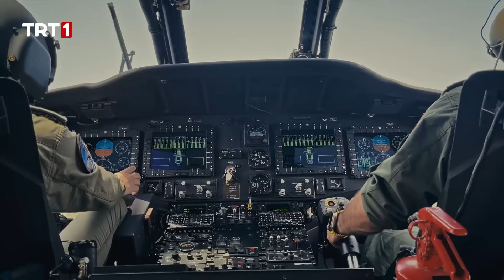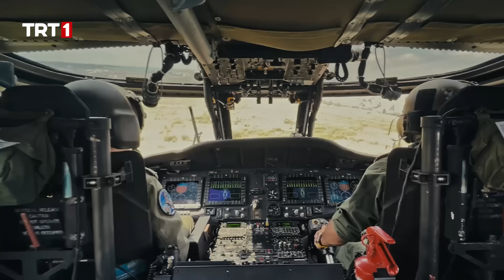Pençe Timi, Terör Kampını Yerle Bir Etti! - Al Sancak 19. Bölüm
Al Sancak 19. Bölüm Özeti:

Al Sancak’ın sezon finalinde neler olacak?

Pençe Timi’nden büyük operasyon!
Pençe Timi aniden gelen bir istihbaratla Atmaca Timi’nin de desteği ile büyük bir operasyona gider. Ahtapot, bütün örgütleri etrafında toplamış büyük bir kaos peşindedir. Pençe ve Atmaca Timleri Ahtapot’un büyük eylemine engel olabilecek midir?

Sacit ve Nadia yüzleşiyor
Elizabeth’ten aldığı annesinin defteri ile Sacit’in karşına çıkan Nadia baştan sona her şeyi anlatır. Baba ve kız birlikte hasret giderirken Nadia, Elizabeth’i öldürmek için Sacit’in yanından ayrılarak çok zor bir operasyona çıkar. Ahtapot’un onlarca elemanı arasında korunan Elizabeth’e Nadia nasıl bir akıl oyunu yaparak ulaşacaktır?

Gülseren hapisten çıkıyor, kızı Nadia ile hasret gideriyor
Gülseren hapisten çıkarak Nadia ile buluşur. Anne kız hasret giderir. Ancak bu buluşma fazla uzun sürmez. Nadia son bir atılım yaparak Ahtapot’un üssüne gider. Tek başına operasyon yapan Nadia başarılı olabilecek midir?

‘Al Sancak’ın başrollerini Uğur Güneş (Ali) ve Gülsim Ali İlhan (Nadia) paylaşıyor. Dizide ayrıca; Uğur Güneş (Ali), Gülsim Ali İlhan (Nadia), R.Aybars Düzey (Selim), Emre Dinler (Cengiz), Cem Kurtoğlu (Sacit), Ahmet Yenilmez (Çelebi), Funda İlhan (Elizabeth), İdris Nebi Taşkan (Aras), Gözde Türker Güler (Aslı), Ahmet Olgun Sünear (Selçuk), Melih Özdoğan (Sabri), Tezhan Tezcan (İsmail), Ömer Faruk Aran (Bora), Murat İnce (Mustafa), Fatih Gühan (Süleyman), Çağlar Sayın (Hüseyin), Suna Ayar (Büşra), Eslem Akar (Sedef) Asuman Çakır (Muazzez), Tutku Damla Aygan (Lilith) gibi başarılı isimler rol alıyor. Al Sancak dizisinin senaryosunu Mehmet Bozdağ, Atilla Engin, Mehmet Arı ve Selman Kılıçaslan kaleme alırken, yönetmen koltuğunda ise Günay Günaydın oturuyor.